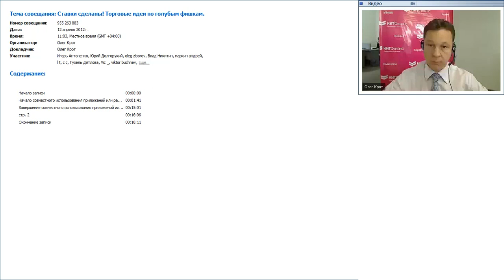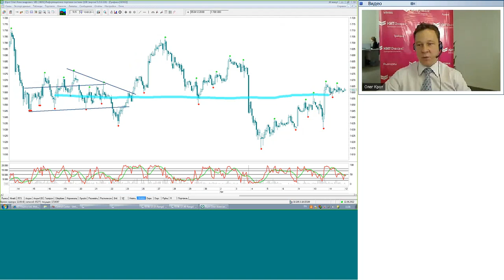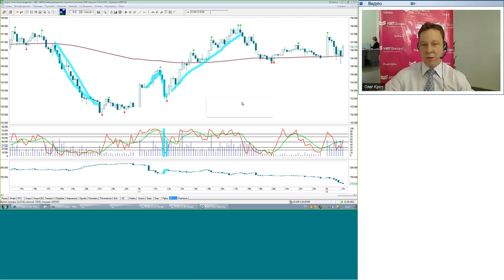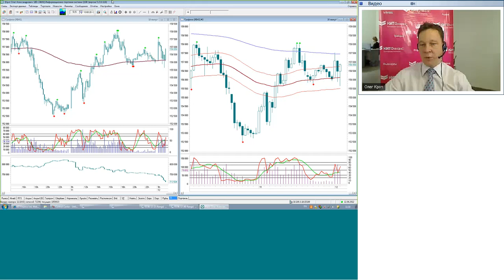12.04.12, 11:00(мск) - Ставки сделаны! аналитика КИТ Финанс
Обсуждаем: Жертвы дейтрейдера -2

Содержание видеобрифинга:

Огромный интерес  к брифингу «Жертвы дейтрейдера» заставил нас записать «Жертвы дейтрейдера-2». Здесь рассматриваются  последние модели действий дейтрейдеров на российском рынке.
Примеры на Rim, 10 и 11 апреля.Мы пока без позиций. Будем покупать при прохождении ММВБ уровня 1520.
Осторожная покупка есть только в Лукойле.
По Rim мощное сопротивление 158, следующее на 161.
Выглядит неплохо для лонга, но это впечатление обманчиво,так как сила проявляется из- за за укрепления рубля.